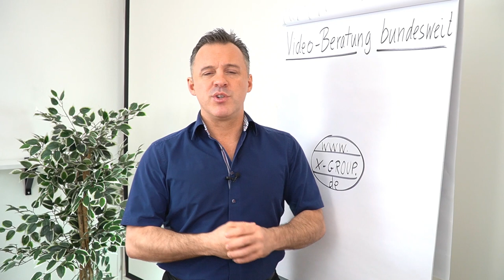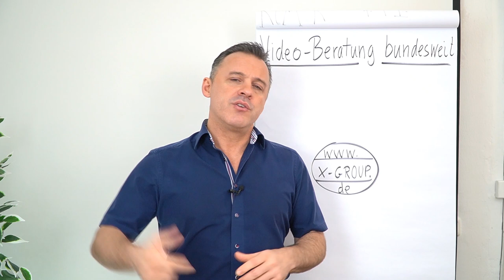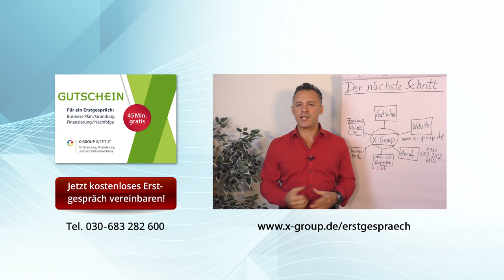Videoberatung bundesweit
Nutze die Möglichkeit und lasse dich per Videokonferenz  bundesweit beraten und mit den aktuellen Fördermitteln sogar bis zu 100 % kostenfrei.

BAFA-Förderung | Unternehmensberatung für Coronavirus betroffene Unternehmen
Corona Masterplan für Unternehmer & Selbstständige Praxis-Videokurs sichern:
Finanzhilfe beantragen | Corona-Krise überstehen | Vorsprung sichern

Alle Bundesländer | Alle Anträge | Aktuelle Updates
Finanzhilfen & Sofortzuschüsse in der Corona-Krise.